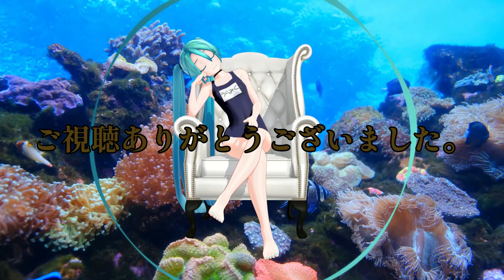【ボカコレ2023春REMIX】海のサーチライトRMXfeat.初音ミクVS知声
BPM110のゆったりとした海のサチを召し上がってください

対戦よろしくおねがいします。

原曲　子牛様

海のサーチライト / 初音ミク

・底辺508式初音ミク・スクール水着

せんと(鈍棒P)様

im8473413

・レザーウィングバックチェア Ver.1.0

まきがね様

im5049367

・椅子座りデフォ子

冷凍みかん様

im11109261

・ニコモジ＋v2

Ku-Ku様

・しっぽり明朝

・Pexels様と

から動画素材

知声(Chis-A)～～～～

・知声モデル

オリオンP様

im10907851

・ニコ角v2　Ku-Ku様

とポーズは冷凍みかん様

URL同じなので割愛

知声歌詞↓

うっうっ海のサーチライト

たまらずどなたもエキサイト

ますます増えるファンも大漁

駄洒落がおしゃれ素敵最高

その破壊力正にダイナマイト

どうなってんの言語回路

一度でいいから聞いてみたいよ

作詞のコツやっぱり内緒?

やられっぱなしはちょっと悔しいぜ

だからこうやって

少しでも抗ってくんだ

みっともないぜそう言われたって

止まれねんだって

だからみんな走ってるんだろ

呼ばれなくても再び登場

ついてたんだろうが想像

出てきたからにはチャンスは平等

ただし実力の差は相当

だから探すピンホールの光明

思った時には既に行動

常に練ってる次の構想

ボーカロイド中毒症状

何回だって立ち上がって

ずっとそうやって

少しでも進んでくんだ

だから今そこにいるんだろ

・VDL

シラカミ777channel
シラカミ777Twitter
シラカミ777Twitterコミュニティ
全国数人のコアなシラカミファンの集い